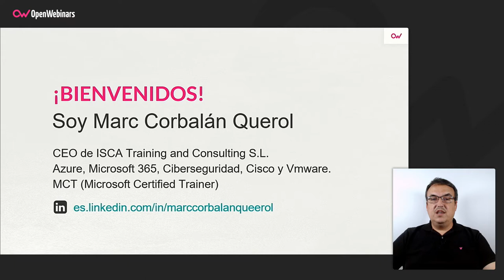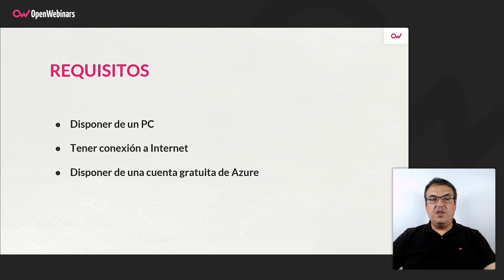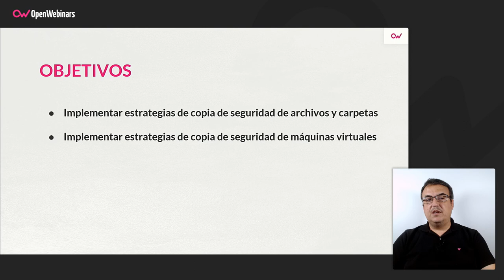Curso AZ-104 Parte 10: Protección de datos en Azure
En este curso aprenderás a hacer copias de seguridad de archivos y carpetas, y a realizar copias de seguridad de máquinas virtuales, como parte del itinerario formativo para obtener la certificación oficial AZ-104.

- Hacer copias de seguridad y restauración de archivos y carpetas.
- Hacer copias de seguridad y restauración de máquinas virtuales

Comienza este Curso AZ-104 Parte 10: Protección de datos en Azure